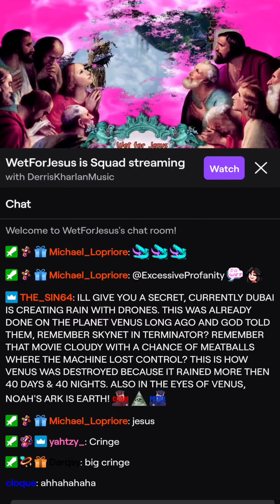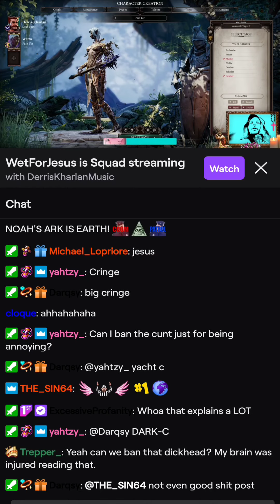THEY SAID JESUS WALKED ON WATER & DRANK ALCOHOL? All I KNOW IS, I WALKED ON ALCOHOL & DRANK WATER!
WHO IS THE RAIN MAN AND WHAT DOES IT REALLY MEAN WHEN PEOPLE SAY RAIN MAN HAS A RAIN WOMAN? WHO ARE THEY? WHAT JESUS DON'T KNOW WONT HURT!